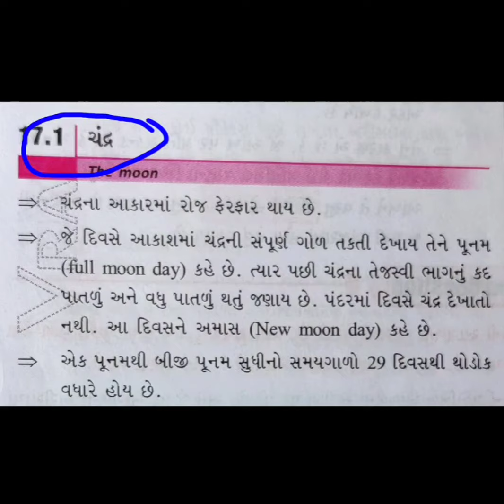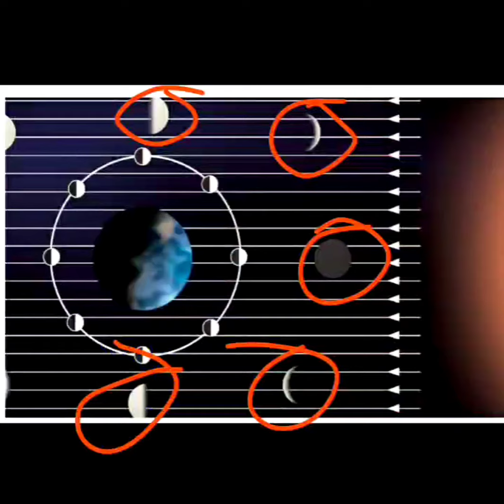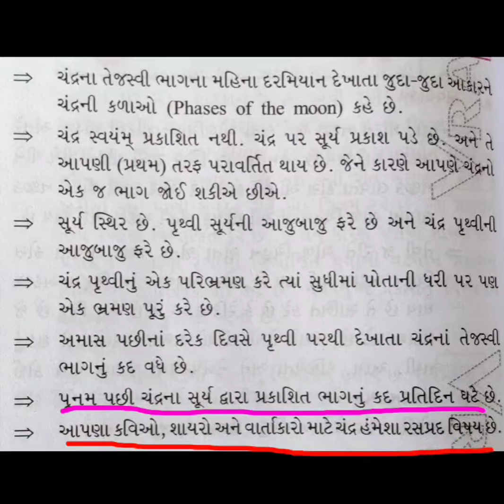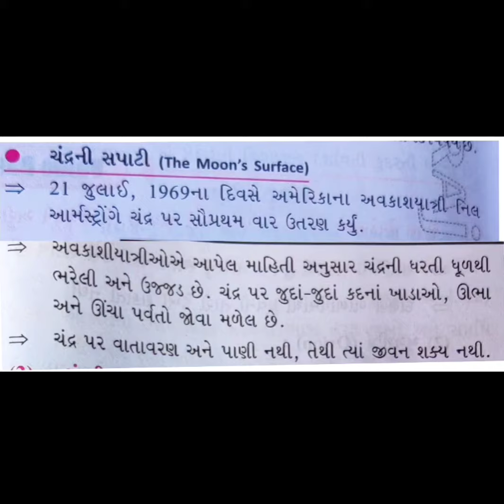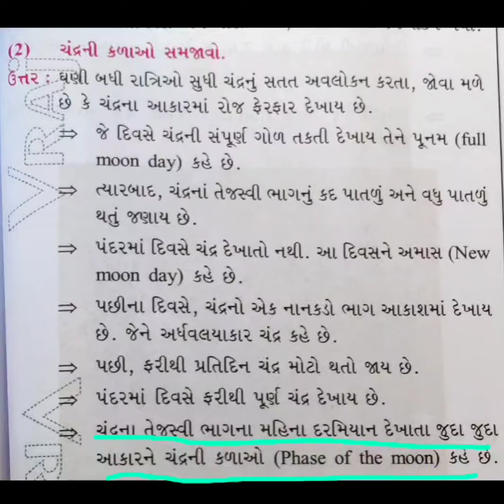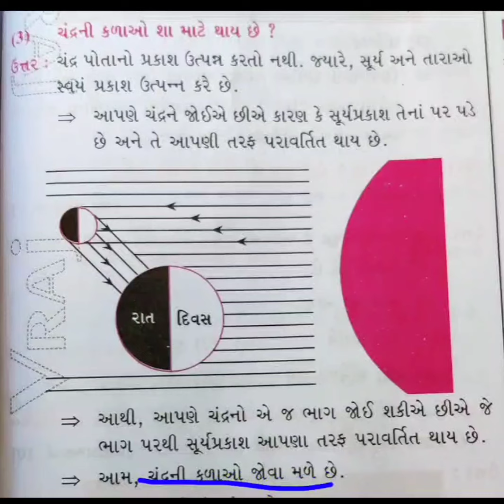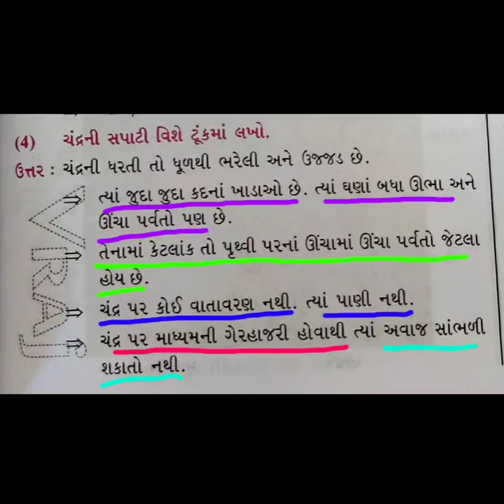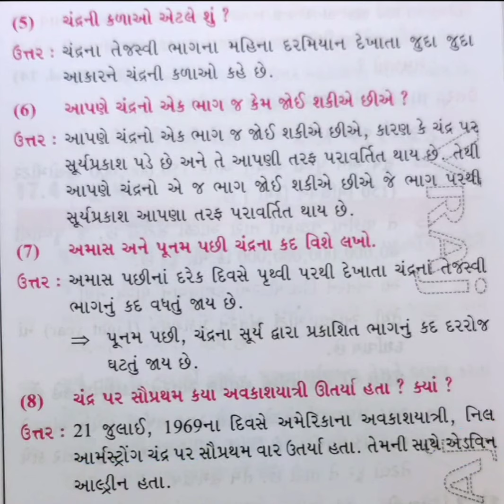Hiramani School Standard 8 Science Chapter - 17 (Part - 1)